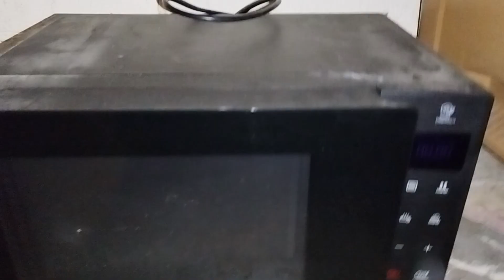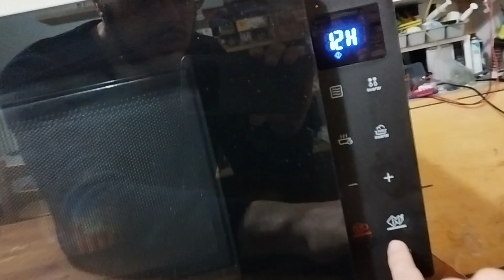Ho trovato un microonde sarà da riparare o funziona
A fine anno scorso ho trovato un microonde della LG ai cassonetti vediamo se funziona o se dobbiamo ripararlo